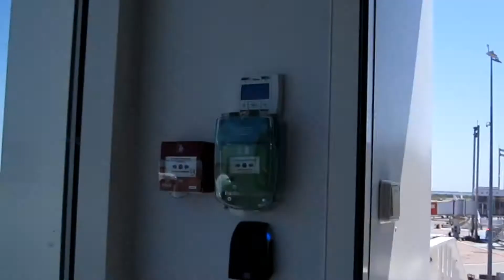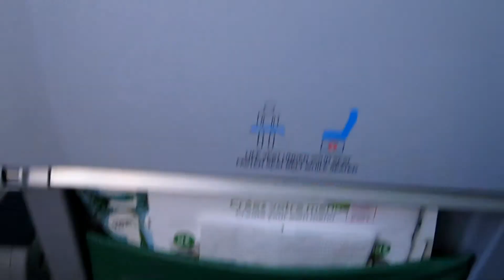Grèce days 1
Nous vous présentons le TIME Line du voyage de Swimrun Pérols en Grèce. Tourisme, NAGE en eau libre et trail au programme. à suivre!!!